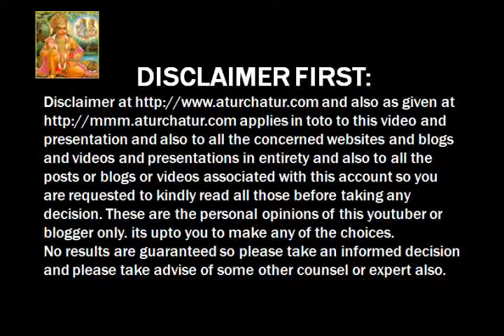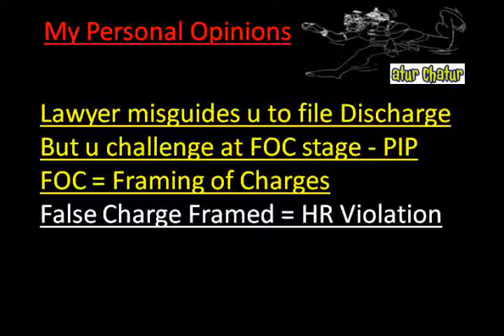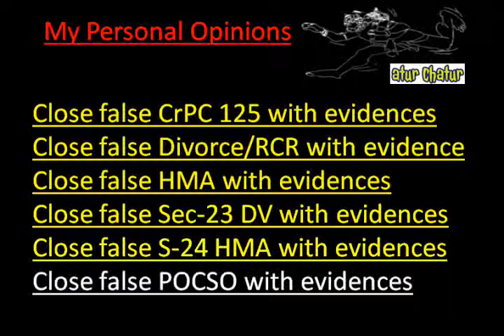Clarksville Top Lawyer NRI Legal Services Best Advocates Non Resident Indian Law Firm India